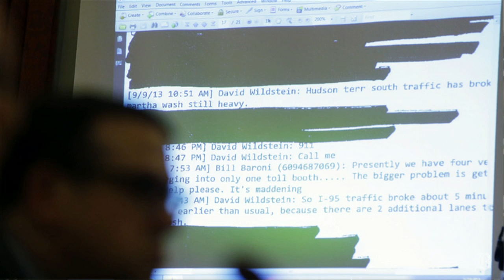Governor Chris Christie fires top aide and apologizes for traffic jams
Gov. Chris Christie on Thursday apologized to his constituents and said he was ''embarrassed and humiliated'' by his staff but had no idea his aides may have closed highway lanes to exact political retribution.

Christie also said he was firing Deputy Chief of Staff Bridget Anne Kelly, ''because she lied to me.''

Kelly is the latest casualty in a widening scandal that threatens to upend Christie's second term and likely run for president in 2016. Documents show she arranged traffic jams to punish the mayor, who didn't endorse Christie for re-election.

The revelations thrust a regional transportation issue into a national conversation raising new questions about the ambitious governor's leadership on the eve of a second term designed to jumpstart his road to the White House.

The U.S. attorney in New Jersey, Paul Fishman, said he was ''reviewing the matter to determine whether a federal law was implicated.''

The messages do not directly implicate Christie, but they contradicted his assertions that the closings were not punitive and that his staff was not involved.

Christie acknowledged Thursday that was a lie, because his staff didn't tell him what they had done.

He also said he had ''no knowledge or involvement in this issue, in its planning or execution'' and was stunned by the ''abject stupidity that was shown.'' Nevertheless, he said, he was responsible for what happened.

Email and text messages were obtained Wednesday by The Associated Press and other news organizations amid a statehouse investigation into whether the lane closings that led to the tie-ups were retribution against the mayor of Fort Lee for not endorsing Christie for re-election last fall.

''Time for some traffic problems in Fort Lee,'' Kelly wrote in August in a message to David Wildstein, a top Christie appointee on the Port Authority of New York and New Jersey.

A few weeks later, Wildstein closed two of three lanes connecting Fort Lee to the heavily-traveled George Washington Bridge, which runs between New Jersey and New York City.

Fort Lee Mayor Mark Sokolich called it ''appalling'' that the traffic jams appear to have been deliberately created.

Christie said he would go to Fort Lee on Thursday to apologize to Sokolich.

Kelly hasn't commented, and Christie said he hadn't spoken to her since the emails were released.